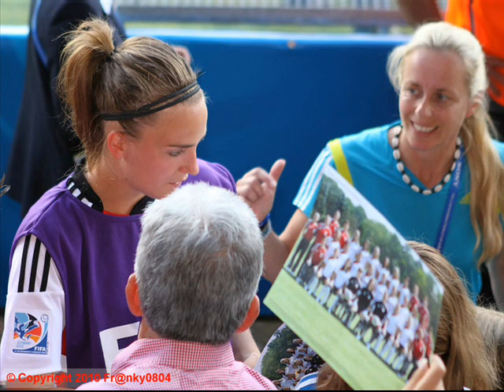Valeria Kleiner Part 2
Song: Jonas Brothers: Keep It Real